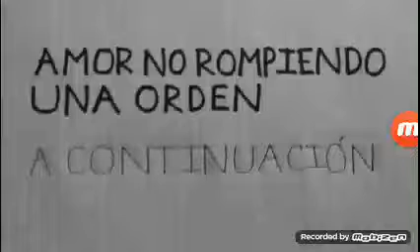Amor no Rompiendo una Orden - Capítulo 47 y 48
Episodio 24 (27/08/2020) HD

00:05 Doña Conchita no soportare De Roy prometió a su patrón
01:57 Doña Cristina llegó A su casa
02:10 Doña Cristina se entera le contó en teléfono
02:30 Paula le cuenta a Don Horacio porqué lo que te regalo un teléfono al Valentina
04:00 Doña Cristina se entera de qué Valentina qué tiene un teléfono eso està cometiendo una Desvergonzada y miedo la cachetea
04:29 Don Leo le dice a Doña Conchita Ahí está en cargo de su hijo para qué no haga más problemas.
04:49 Doña Conchita le Cuenta a Roy para qué no vayas sín nada a su papá
05:18 Valentina no la aguanta de humillación de Su Madrina
05:38 Engenia idolatra a Brian porque está hablando con Mauro